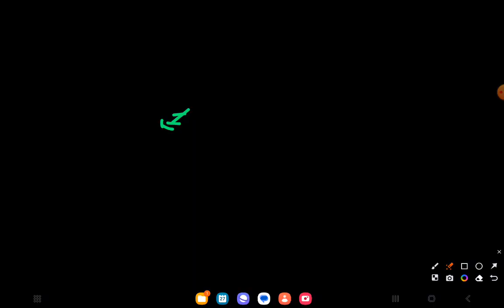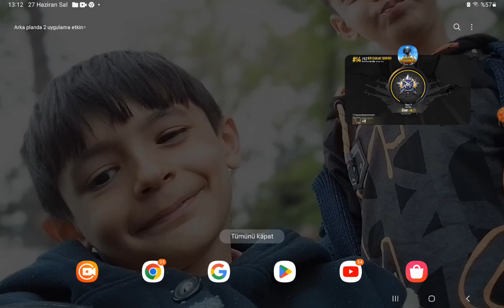yarım saat lik video sonda patliyacaksiniz